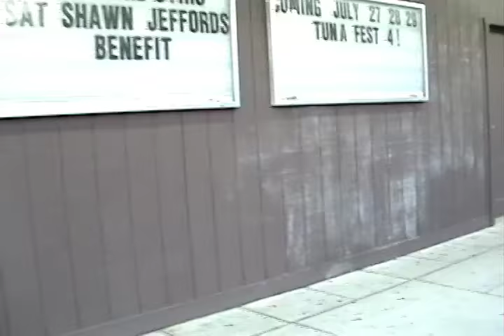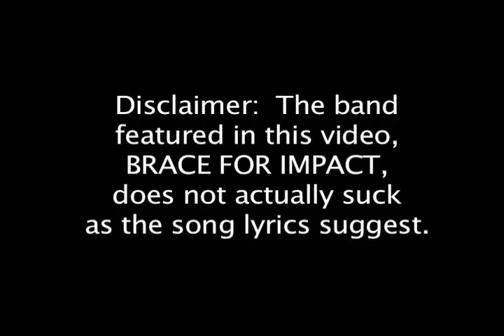Tracy Byrd - Ten Rounds With Jose Cuervo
Music Video For BGSU VCT 103 Tracy Byrd Ten Rounds With Jose Cuervo